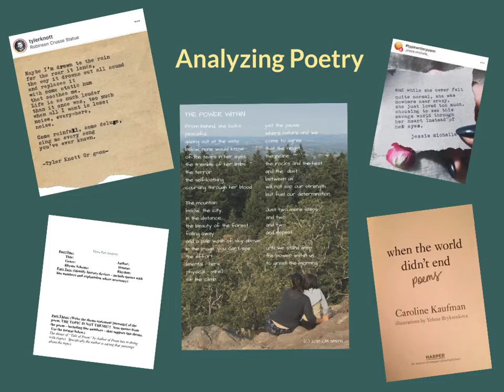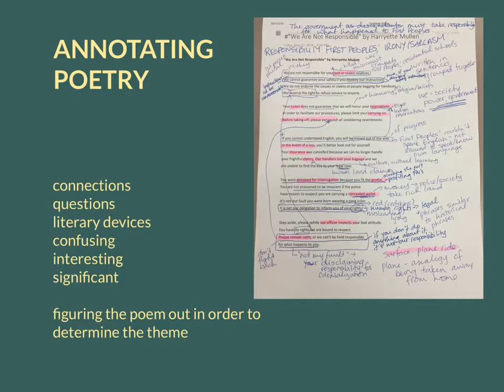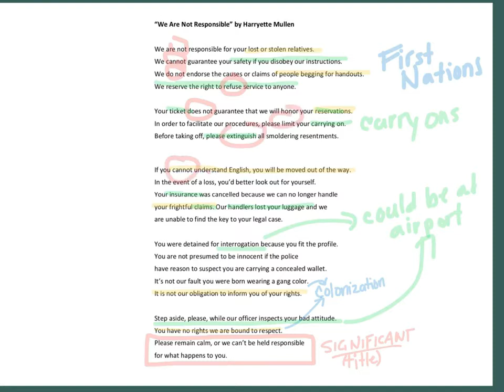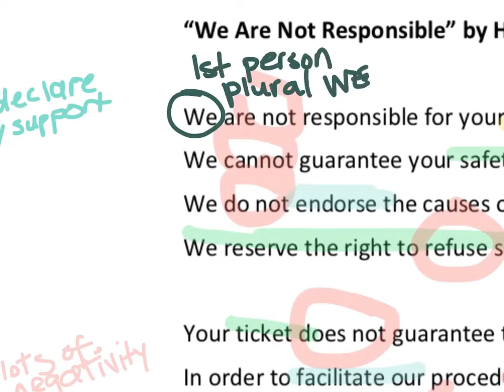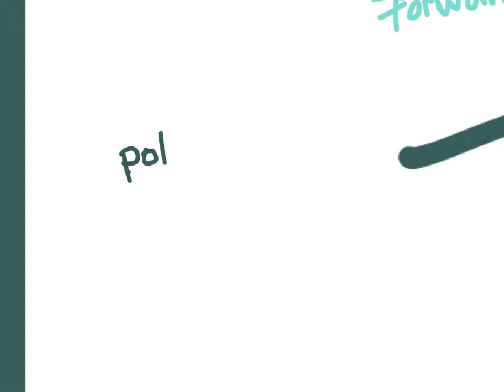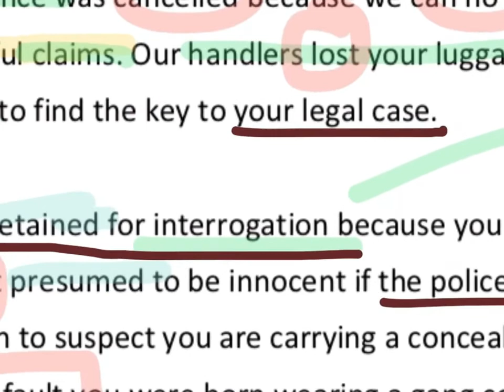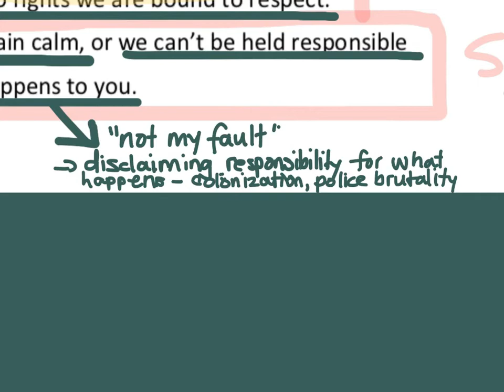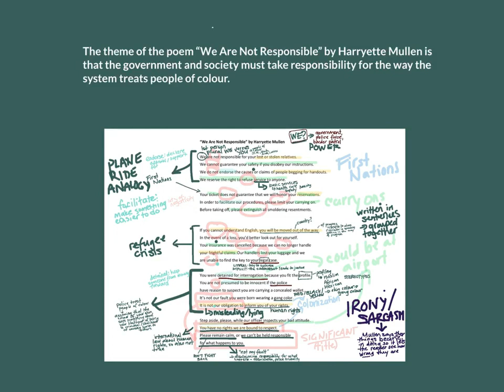Analyzing Poetry: Annotation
Analyzing poetry is essentially figuring out what it means, what the poet wanted us to understand or feel, and there are many different ways to break it down.  The annotation method in this video is just one way to figure out the theme.  The text used is Harryette Mullen's excellent poem, "We Are Not Responsible."